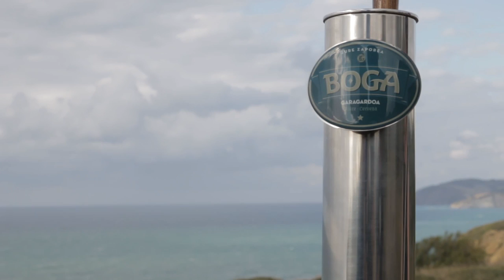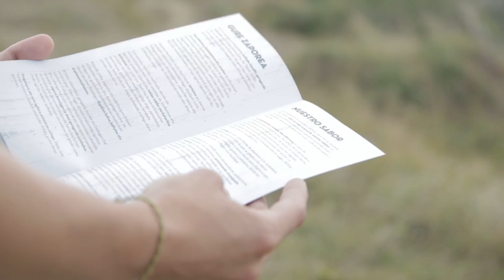Boga, artisau garagardoa ekoizteko kooperatiba.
Urtzi Ugalde, Boga garagardoaren kooperatibako kidea, egitasmoa aurkezten.

Egilea: Markel Andia.